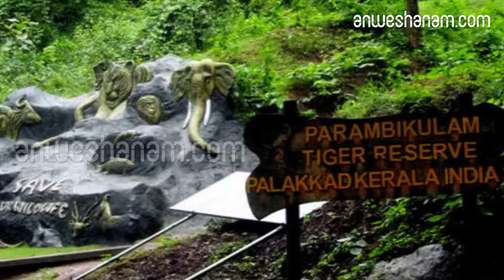കാടിനെ അറിഞ്ഞൊരു യാത്ര, കാണാം പറമ്പിക്കുളത്തെ കാഴ്‌ച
പ്രകൃതി സൗന്ദര്യം ആസ്വദിച്ച് യാത്ര ചെയ്യണോ? എങ്കിൽ നേരെ വച്ചുപിടിച്ചോളൂ കേരളത്തിലെ രണ്ടാമത്തെ വന്യജീവി സംരക്ഷണകേന്ദ്രമായ പാലക്കാട് ജില്ലയിലെ പറമ്പിക്കുളത്തേക്ക്. കാ​ടി​നെ​യും​ ​കാ​ട്ടു​ജീ​വി​ക​ളെ​യും​ ​അ​റി​ഞ്ഞ് യാത്ര ചെയ്യാം. കേ​ര​ള​ത്തി​ലെ​ ​പ്ര​ധാ​ന​പ്പെ​ട്ട​ ​വ​ന്യ​ജീ​വി​ ​സ​ങ്കേ​ത​ങ്ങ​ളി​ലൊ​ന്നാ​യ​ ​ഇ​വി​ടെ​ ​നി​ര​വ​ധി​ ​സ​ന്ദ​ർ​ശ​ക​രാ​ണ് ​ദി​വ​സം​ ​എ​ത്തു​ന്ന​ത്. പാ​ല​ക്കാ​ട് ​പ​ട്ട​ണ​ത്തി​ൽ​ ​നി​ന്നും​ 90​ ​കി​ലോ​മീ​റ്റ​ർ​ ​ദൂ​രെ​യാ​ണ് ​ഇ​ത്.​ ​പ​റ​മ്പി​ക്കു​ളം​ ​അ​ണ​ക്കെ​ട്ടി​ന് ​ചു​റ്റു​മാ​യി​ട്ട് ​സ്ഥി​തി​ ​ചെ​യ്യു​ന്ന​ ​ഈ​ ​വ​ന്യ​ജീ​വി​ ​സം​ര​ക്ഷ​ണ​കേ​ന്ദ്രം​ 285​ ​ച​തു​ര​ശ്ര​ ​കി​ലോ​മീ​റ്റ​ർ​ ​വി​സ്തീ​ർ​ണ്ണ​ത്തി​ൽ​ ​വ്യാ​പി​ച്ചു​ ​കി​ട​ക്കു​ക​യാ​ണ്.​ത​മി​ഴ്നാ​ട്ടി​ലെ​ ​സേ​ത്തു​മ​ട​ ​എ​ന്ന​ ​സ്ഥ​ല​ത്തു​കൂ​ടി​യാ​ണ് ​പ​റ​മ്പി​ക്കു​ള​ത്തേ​ക്കു​ള്ള​ ​പ്ര​ധാ​ന​പാ​ത​ ​ക​ട​ന്നു​പോ​കു​ന്ന​ത്.​ ​ആ​ന​മ​ല​ ​വ​ന്യ​ജീ​വി​ ​സം​ര​ക്ഷ​ണ​കേ​ന്ദ്ര​വു​മാ​യി​ ​ഇ​ത് ​ചേ​ർ​ന്നു​കി​ട​ക്കു​ന്നു​വെ​ന്ന​ ​പ്ര​ത്യേ​ക​ത​യു​മു​ണ്ട്.​ ​അ​ണ​ക്കെ​ട്ടും​ ​ക​ടു​വാ​സം​ര​ക്ഷ​ണ​ ​കേ​ന്ദ്ര​വു​മെ​ല്ലാം​ ​വി​നോ​ദ​ ​സ​ഞ്ചാ​രി​ക​ൾ​ക്ക് ​ന​ല്ല​ ​അ​നു​ഭ​വ​ങ്ങ​ൾ​ ​സ​മ്മാ​നി​ക്കു​ക​ ​ത​ന്നെ​ ​ചെ​യ്യും.​ ​അ​ക്ഷ​രാ​ർ​ത്ഥ​ത്തി​ൽ​ ​പ്ര​കൃ​തി​യു​ടെ​ ​ത​ണു​പ്പും​ ​കാ​റ്റു​മ​റി​ഞ്ഞു​ള്ള​ ​ഒ​രു​ ​യാ​ത്ര​യാ​യി​രി​ക്കും​ ​പ​റ​മ്പി​ക്കുള​ത്തേ​ക്കു​ള്ള​ത്.തൂ​ണ​ക്ക​ട​വ് ​അ​ണ​ക്കെ​ട്ട് ​പ​റ​മ്പി​ക്കു​ള​ത്തെ​ ​മ​റ്റൊ​രു​ ​പ്ര​ധാ​ന​ ​ആ​ക​ർ​ഷ​ണ​മാ​ണ്.​ ​ഈ​ ​ഡാ​മി​ന് ​മ​റ്റു​ ​ഡാ​മു​ക​ളെ​ ​അ​പേ​ക്ഷി​ച്ച് ​ഒ​രു​ ​പ്ര​ത്യേ​ക​ത​യു​ണ്ട്.​ ​മ​ല​ക​ൾ​ ​തു​ര​ന്ന് ​ര​ണ്ട് ​ഡാ​മു​ക​ളെ​ ​ത​മ്മി​ൽ​ ​ബ​ന്ധി​പ്പി​ച്ചി​രി​ക്കു​ക​യാ​ണി​വി​ടെ.​ ​പ​റ​മ്പി​ക്കു​ളം​ ​ന​ദി​യും​ ​അ​ണ​ക്കെ​ട്ടു​മെ​ല്ലാം​ ​ക​ണ്ണി​ന് ​കു​ളി​ർ​മ​ ​ന​ൽ​കു​ന്ന​ ​കാ​ഴ്ച​ക​ൾ​ ​ത​ന്നെ.​ ​പ​റ​മ്പി​ക്കു​ള​ത്തേ​ക്കു​ള്ള​ ​യാ​ത്ര​യി​ൽ​ ​വ​ഴി​നീ​ളെ​ ​തേ​ക്കി​ൻ​മ​ര​ങ്ങ​ൾ​ ​കാ​ണാ​വു​ന്ന​താ​ണ്.​ ​തു​ണ​ക്ക​ട​വ് ​ഡാം​ ​എ​ത്തു​തോ​ടെ​ ​ധാ​രാ​ളം​ ​മു​ള​ങ്കാ​ടു​ക​ളും​ ​കാ​ണാ​നാ​കു​ന്നു.അ​പ്ര​ത്യ​ക്ഷ​മാ​യി​ ​കൊ​ണ്ടി​രി​ക്കു​ന്ന​ ​നി​ര​വ​ധി​ ​ചെ​ടി​ക​ളു​ടെ​യും​ ​മ​ര​ങ്ങ​ളു​ടെ​യും​ ​പ​ക്ഷി​ക​ളു​ടെ​യു​മെ​ല്ലാം​ ​സാ​ന്നി​ധ്യം​ ​പ​റ​മ്പി​ക്കു​ള​ത്ത് ​ഇ​പ്പോ​ഴു​മു​ണ്ട്.​ ​ആ​ന,​​​ ​കാ​ട്ടു​പോ​ത്ത്,​ ​മ്ലാ​വ്,​ ​വ​ര​യാ​ട്,​ ​മു​ത​ല​ ​തു​ട​ങ്ങി​യ​ ​കാ​ട്ടു​ജീ​വി​ക​ളെ​യും​ ​കാ​ണാം. സാ​ഹ​സി​ക​ത​ ​ ഇ​ഷ്ട​പ്പെ​ടു​ന്ന​വ​രാ​ണെ​ങ്കി​ൽ​ ​മു​ൻ​കൂ​ർ​ ​അ​നു​വാ​ദം​ ​വാ​ങ്ങ​ണം.​ ​അ​നു​മ​തി​ ​കി​ട്ടി​യാ​ൽ​ ​നി​ശ്ചി​ത​ ​പ​രി​ധി​ ​വ​രെ​ ​വ​ന​ത്തി​ലൂ​ടെ​ ​സാ​ഹ​സി​ക​യാ​ത്ര​യ്ക്ക് ​പോ​വാം.​ ​ഇ​വി​ട​ത്തെ​ ​ത​ടാ​ക​ത്തി​ൽ​ ​ബോ​ട്ട് ​യാ​ത്ര​യ്ക്കും​ ​സൗ​ക​ര്യ​മു​ണ്ട്.​ ​ഏ​ഷ്യ​യി​ലെ​ ​ഏ​റ്റ​വും​ ​വ​ലി​യ​ ​തേ​ക്ക് ​മ​ര​മാ​യ​ ​കന്നി​മ​ര​വും​ ​വി​നോ​ദ​സ​ഞ്ചാ​രി​ക​ളെ​ ​അ​ങ്ങോ​ട്ടേ​ക്ക് ​ആ​ക​ർ​ഷി​ക്കു​ന്നു​ണ്ട്.

 views in paranmbikkulam